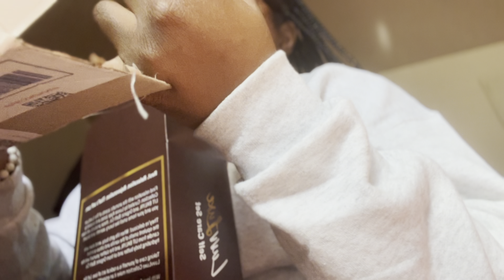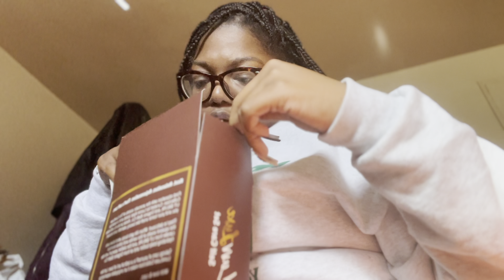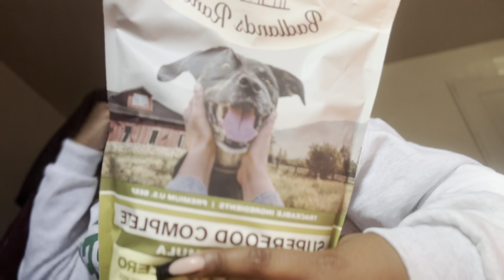Shelbey Saturdays: Thanksgiving, Family Time And Stuffs | ShelbeyAndTheBookClub